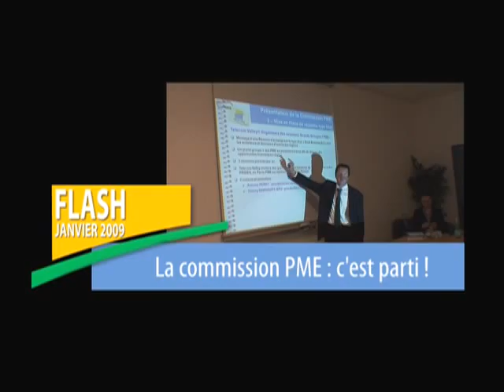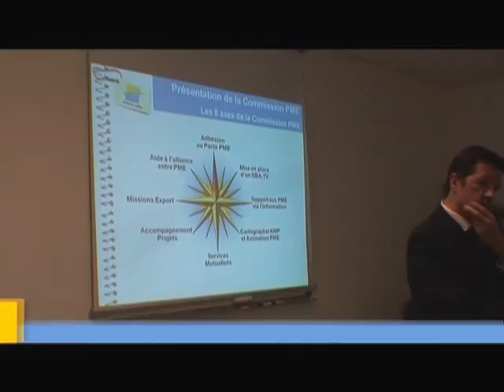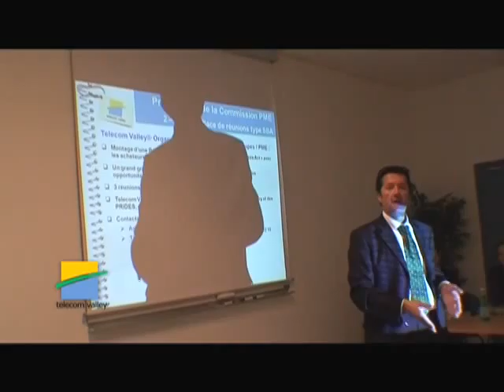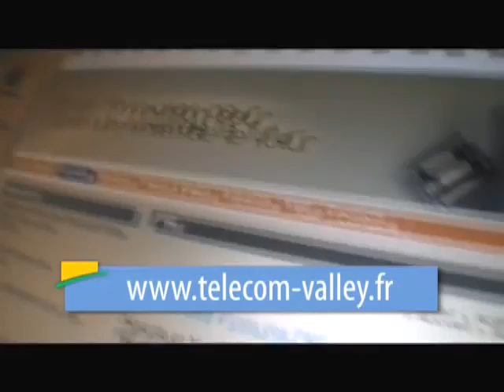Flash info TV jan 2009